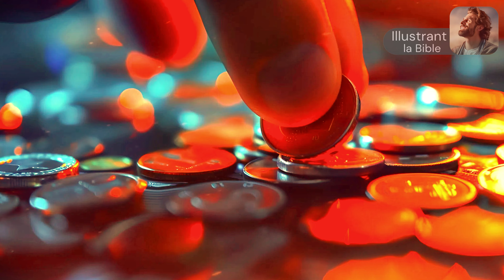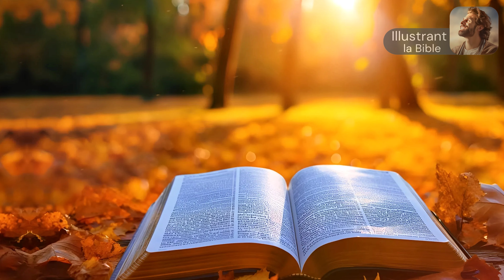SI VOUS AVEZ le Don SPIRITUEL du DISCERNEMENT, VOUS Verrez LES GENS TELS QU'ILS SONT VRAIMENT !